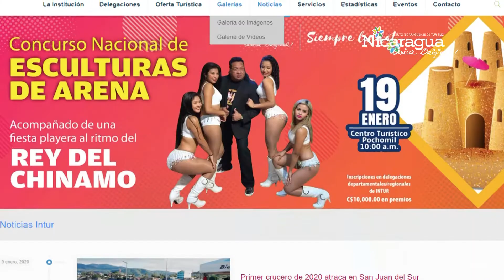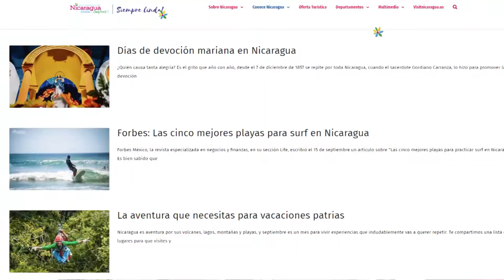Esto hará INTUR en 2020 para reposicionar el destino Nicaragua